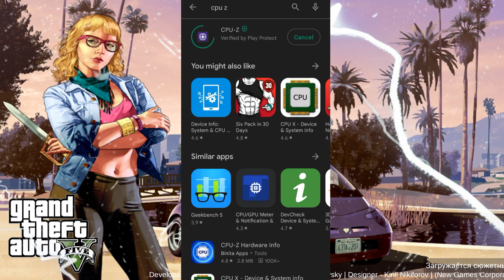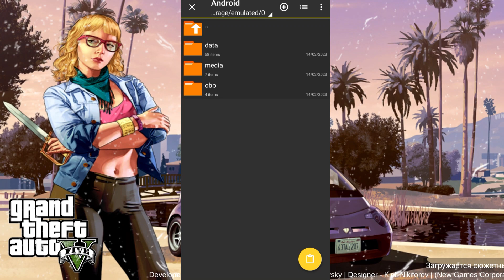⚡GTA5⚡ (V) MODPACK FOR ANDROID 2023 - GTA 5 REMASTERED MOD PACK 4K GRAPHICS - ALL DEVICES SUPPORTED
gta sa redux mod android
gta sa redux
gta sa redux graphics mod android
gta sa remastered android download
gta sa remastered mod
gta sa ultra graphics mod android
gta 5 graphics mod
gta sa download android
gta 5 graphics modpack for gta sa android
gta 5 graphics mod pack
gta 5 modpack for gta sa android
gta sa gta 5 graphics mod android
gta 5 ultra realistic graphics
gta san andreas gta 5 mod
gta sa remastered android
gta 5 graphics for gta sa android
gta sa gta 5 mod android
gta san andreas realistic graphics mod
gta sa ultra high graphics
gta san andreas
gta san andreas gta 5 graphics
gta san andreas mod
gta sa definitive edition android

1) gta san andreas gta 5 graphics mod
2) gta san andreas gta 5 graphics mod download
3) gta 5 graphics in gta san andreas android
4) gta v graphics mod pack android
5) gta sa gta 5 graphics mod pack android
6) gta v graphics modpack for gta san andreas
7) gta san ultra high graphics mod
8) gta san ultra high graphics
9) gta san ultra high graphics mod android
10) gta san ultra realistic graphics
11) gta san ultra graphics mod android
12) gta v graphics on gta san andreas
13) gta san ultra high graphics mod
14) gta san ultra high graphics mod android
15) gta 4 graphics on gta san andreas
16) gta san ultra graphics
17) download gta san andreas mod
18) download gta san andreas lite
19) download gta san andreas ultra graphics
20) download gta sa ultra graphics
21) gta sa remastered graphics mod android
22) gta sa remastered graphics android
23) gta v graphics gta san andreas download
24) gta sa graphics mod for Android 10mb
25) gta sa graphics mod android
26) gta sa enb graphics mod for android phone
27) gta sa graphics mod android apk+data
28) gta sa direct x2.0 modpack android
29) gta v enb graphics mod gta sa android
30) gta sa definitive edition android
31) gta sa gta 5 mod android
32) gta sa gta 5 graphics mod android
33) gta sa gta v graphics mod android
34) gta san andreas realistic graphics mod
35) gta san andreas realistic graphics mod android
36) gta san andreas realistic mod
37) gta sa realistic graphics mod android
38) gta sa realistic mod
39) gta sa realistic handling mod android
40) gta sa ultra high graphics
41) gta sa ultra high graphics mod android
42) gta sa ultra hd graphics mod android

s criticism, comment, news reporting, scholarship, and